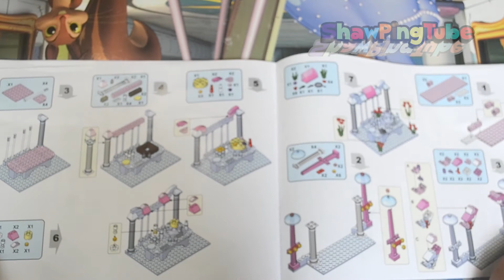COGO Girls 3265 Wedding Series Unboxing and Fast Build Blocks Toys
hey guys! today we are unboxing and building cogo girls #3265 wedding series. We had fun building it, its so easy by just following the instructions on the manual, parts fit perfectly.